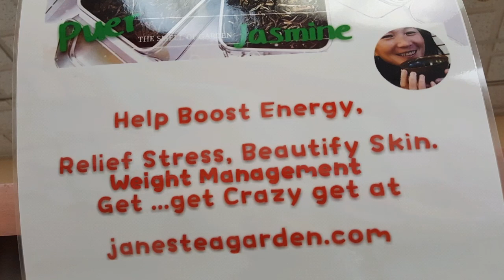2018年6月16日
如何冲泡红茶How to make Tea Janesteagarden.com